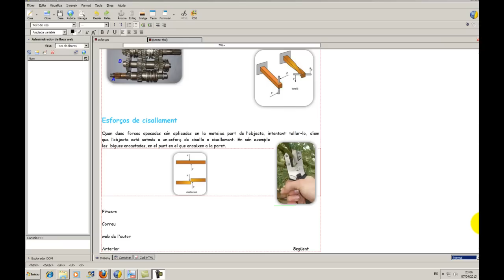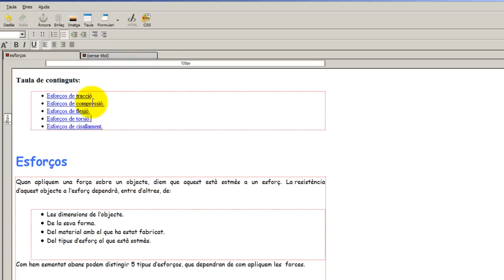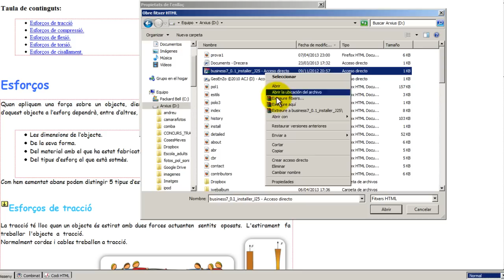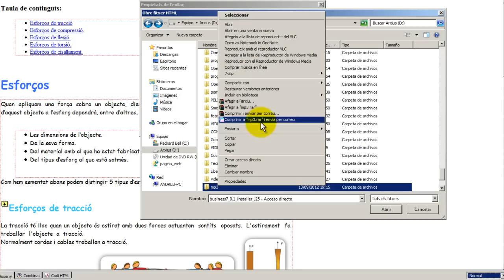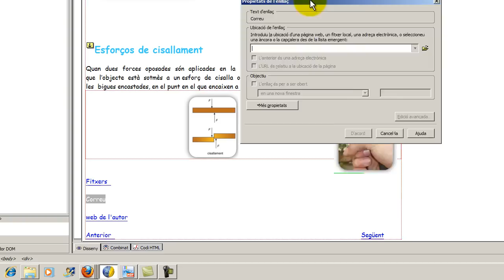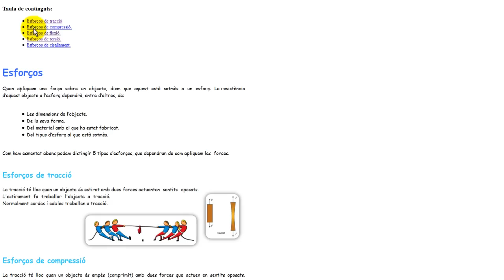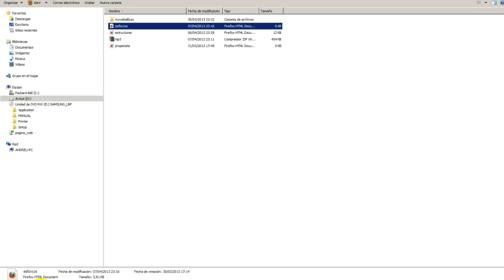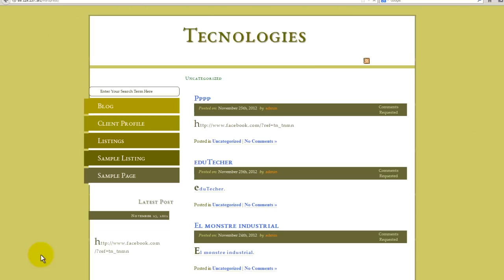Kompozer enllaços interns, externs, correu i marcadors.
S'explica el cinc tipus d'enllaços que ens podem trobar en una pàgina web. Utilitzant l'editor kompozer s'expliquen aquests tipus d'enllaços.